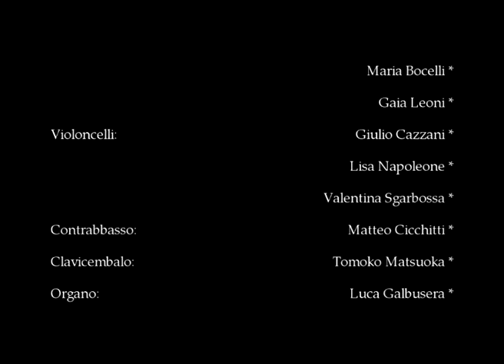01 G. Tartini Concerto per violino D 96 in La magg Allegro.mpg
Stefano Montanari, direttore e solista
Orchestra Barocca degli allievi del Conservatorio di Como
Concerto tenutosi al termine della Masterclass di violino barocco del M° Stefano Montanari